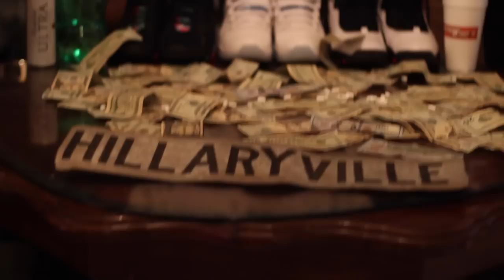Live Boy Scooter - Flashin'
Directed by David G